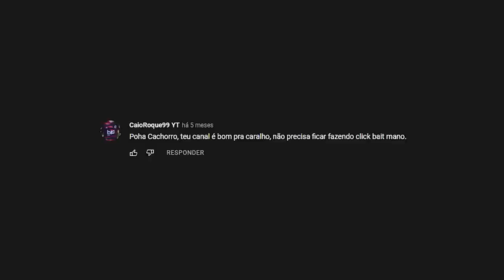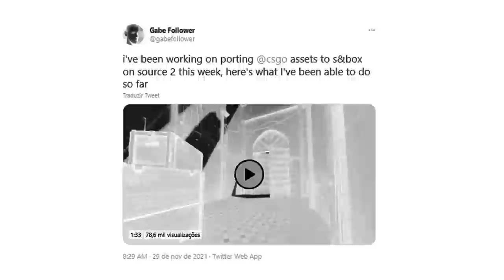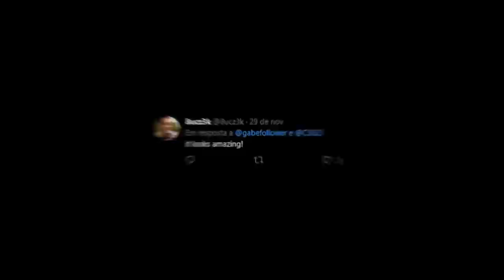a primeira gameplay da DUST II na SOURCE 2 (NOVA ENGINE)... NÃO É CLICKBAIT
O gabe follower conseguiu importar a DUST 2 para a Source 2 no CS:GO e o resultado foi surpreendente do jogo nessa  nova engine